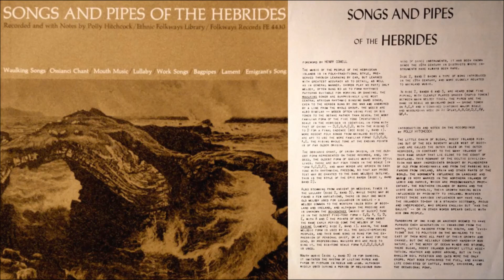Hi-Ri-Horieann O / Puirt à beul (1952, vinyl) (John MacLeod & John MacInnes)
Two selections from "Songs and Pipes of the Hebrides" LP (1952, Folkways Records). Recorded in the Hebrides (Scotland) by Polly Hitchcock. Click "Show More" for details:

01. Hi-Ri-Hoireann O - 0:00 - Traditional Scottish-Gaelic "Waulking song" from the outer Hebrides sung by John MacLeod.

"Waulking is an ancient process used for making tweed fabric more flexible and windproof. A waulking song refers to a type of song - usually sung by a group of women workers - used to make this process into a more sociable occasion. To keep everyone in time, the work was accompanied by song. There would be one person leading with lyrics based on a well-known story, some aspect of village life or general gossip, and the others would join in after each line with some nonsense syllables (serving the same purpose as 'la-la-la' in modern songs). It was considered unlucky to repeat a whole verse, so the songs often had many verses with each line repeated once to form a verse, perhaps giving the lead singer time to think of the next line".

02. Puirt à beul - 3:13 - "Mouth Music" medley sung by John MacLeod and John MacInnes.

“The Scottish Gaelic term "Port à beul“ refers to 'a tune from the mouth' - specifically a cheerful tune - whice in the plural becomes "Puirt à beul". This type of song was sometimes used to accompany dancers when no instruments were available. Usually, the genre involves a single performer singing lighthearted, often bawdy lyrics, although these are often replaced by meaningless vocables".